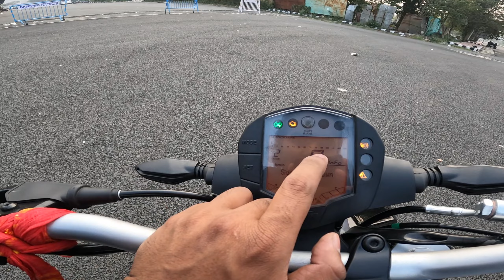2024 Duke 200 Bs7 E20 model Detailed Review in Bengali || 2024 KTM Duke 200 bs7 E20 model in Kolkata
আশা করি ভিডিওটা তোমাদের সবার খুব পছন্দ হয়েছে ।
আর এ রকমই মজাদার ব্লগ দেখতে হলে নোটিফিকেশন বেল টাকে অলললললল করে দিও _করে দিও | কিন্তু 😉
 ( না হলে পাবেনা )✌️

তাড়াতাড়ি করে দাও ( 5K ) ❤️✨😊

•Host-Ro Bo
•Edit-Ro Bo

🔰 (( Tags ))

Ktm Duke 200 e20 price Duke 200 mileage KTM Duke 200 bs7
Finally New 2024 KTM Duke 200 BS7 Should you buy KTM Duke 200 in 2024 Yamaha FZS 250 2024 New Bajaj Pulsar N250 2024 Duke 200 ride experience Bajaj Pulsar RS200 vs Duke 200 New Duke 200 vs Duke 250 Is Duke 200 buying worth ? Yamaha MT15 vs KTM Duke 200 comparison Best 200cc sports bike under 2.5 Lakh Duke 250 new vs old drag race MT15 vs Duke 200 drag race Pulsar NS200 vs Duke 200 drag KTK duke 200 bs7 model ride New Duke 200 mileage test 2024 KTM Duke 200 review Best 200cc bike in India ktm duke 200
ktm duke 200 new model 2024 ktm duke 200 new model 2024 ktm 200 duke 2023 model ktm 200 duke 2024 model ktm duke 200 review
ktm duke 200 sound
ktm duke 200 price
ktm duke 200 cc
ktm duke 2024 model
2024 model ktm duke 200 ktm duke 200 e20 price ktm duke 200 features ktm duke 200 modified ktm duke 200 mileage test
ktm 200 duke 2024 review ktm bike
ktm gadi
duke 200
200 duke ktm
200 ktm duke
200 duke
ktm duke
ktm Duke 250 review Duke 250 new model 2024 ktm Duke 250 on road price Duke 250cc

✌️( BEST VIDEO )

🔰 Camera - 👇
                     (( best Shoot - Pixel 6 a ))

🔰 Mic for vlogging

bengali vlog
bangla vlog
food vlogvlogs
best vlog
best vlogger
barasat vlog
kolkata vlog
chicken
chicken biryani
fun vlog
daily vlog
bengali funny vlog lifestyle clog
bengali lifestyle vlog lifestyle vlog bengali

I love my Bike ( Darling ) 💖

I Love My Dreams

DREAMS COME TRUE IF YOU ARE BY MY SIDE  💯❤️😊        (( এটা আমার বিশ্বাস। ))